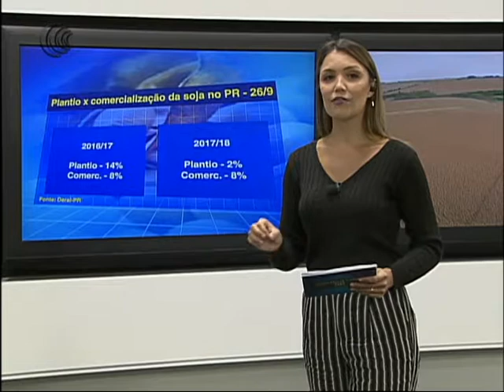COMERCIALIZAÇÃO SOJA PR - 29/09/2017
Com o fim do vazio sanitário da soja, na maioria dos estados produtores os agricultores já podem dar início no plantio na nova safra. O clima seco no entanto que predominou até está última quinta-feira (28) em boa parte do Centro-Sul, manteve os produtores  cautelosos longe das máquinas a espera da chuva e agora na sexta-feira começa a aparecer.

No estado do Paraná, segundo maior produtor de soja do Brasil o plantio está bem atrasado na comparação com o ano passado, mas quando se fala em comercialização antecipada nesta nova safra os negócios estão aquecidos.